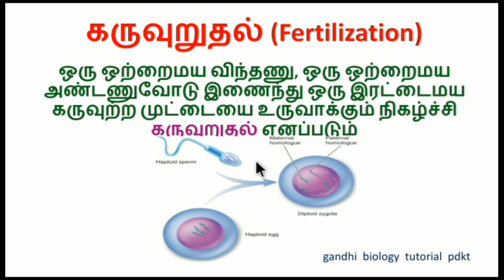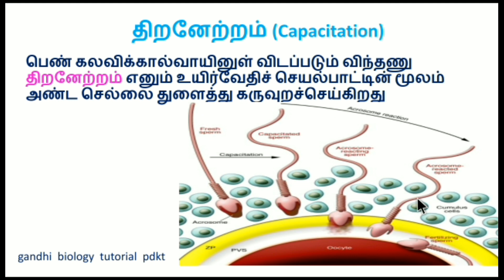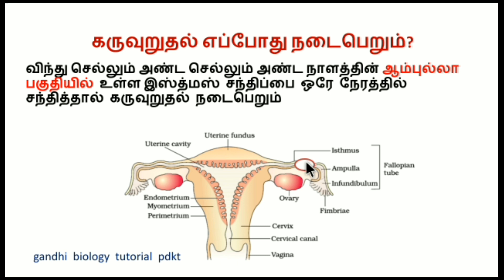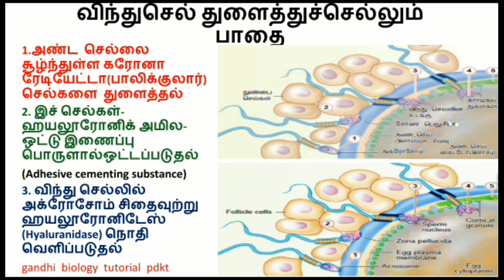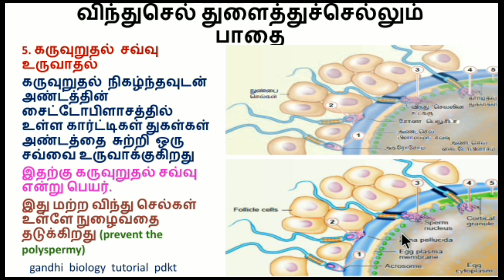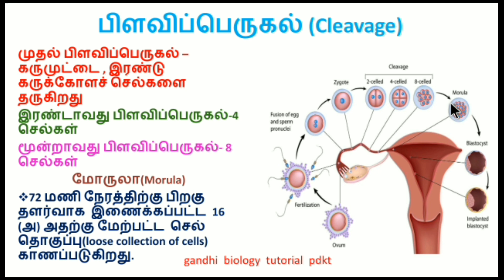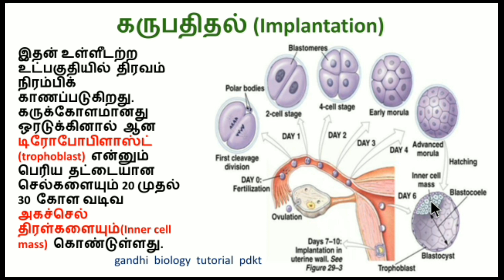12.BIOLOGY-HUMAN REPRODUCTION-மனித இனப்பெருக்கம்-கருவுறுதல்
கருவுறுதல்(ம) கரு பதிதல்fertilization and implantation#